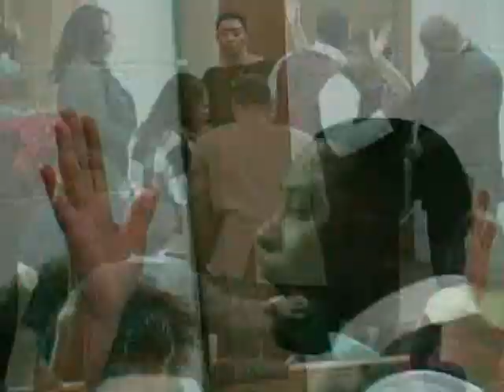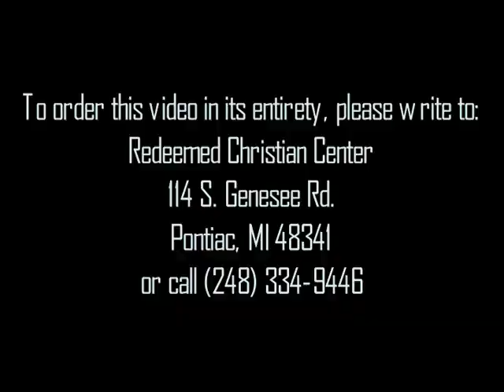Pastor E.D.Anthony @REDEEMED pt.2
If you've never experienced real prophecy, here it is. No hype talk, everybody aint recieving the same type of prophecy, and he aint only talking about 'being blessed with money'.